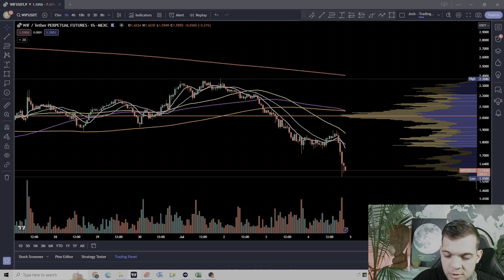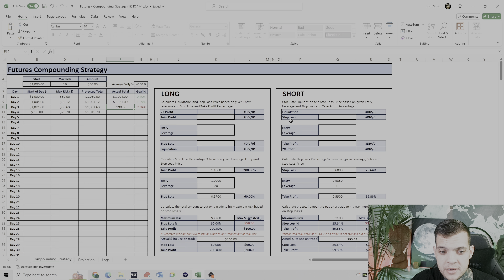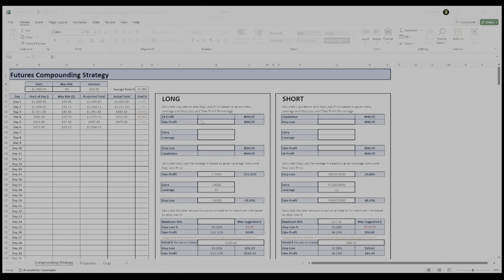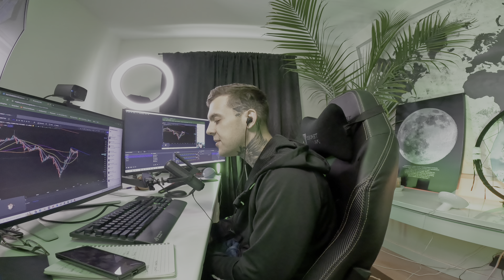🚨 1k To 1 Million Trading Crypto Challenge (DAY 3) ARE YOU MAD BRO?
🚨 1k To 1 Million Trading Crypto (DAY 2) Opportunity = Money

✅ 1k To 1 Million In 12 Months
✅ 1 Million Dollar Crypto Challenge
✅ 1 Million Trading Bitcoin
✅ Crypto Trading Challenge

Join us for our live crypto trading (scalping)
SUN-MON-TUES-WEDS-THURS 7PM CST
Follow Project MoonGold Socials: 👇👇

▶️ projectmoongold
▶️ Twitch.tv/projectmoongold